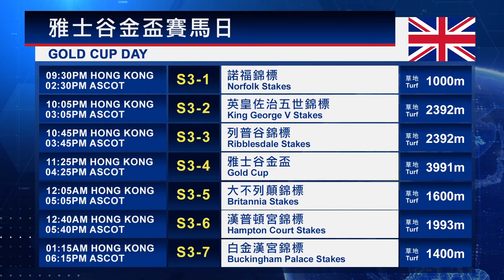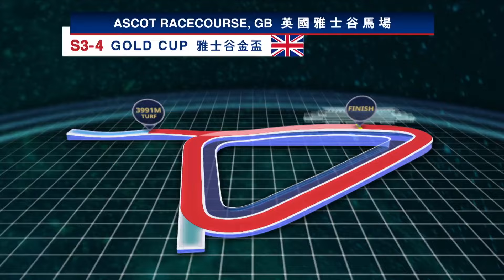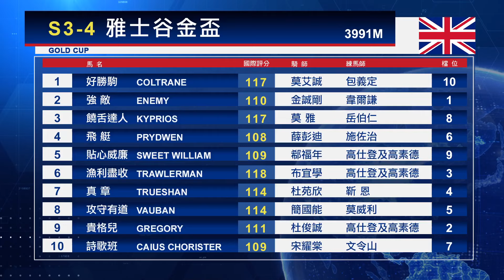【海外賽事攻略】23/24 #39 – 雅士谷金盃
TVB Plus 82台                星期三 深夜 1:30

有線18寶                           星期三 深夜 1:45

now寬頻電視668台   星期四 晚上8:05